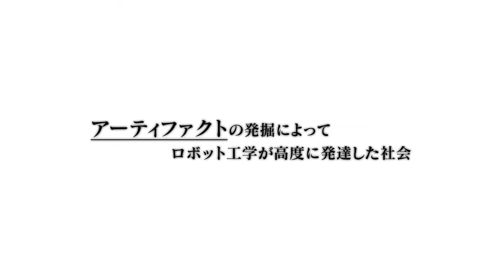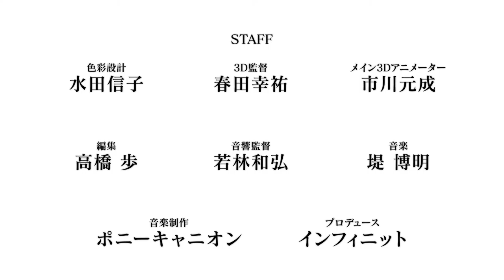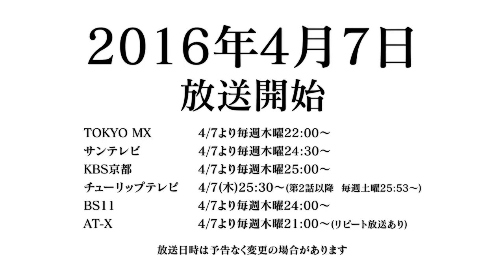Kuromukuro PV (Trailer)